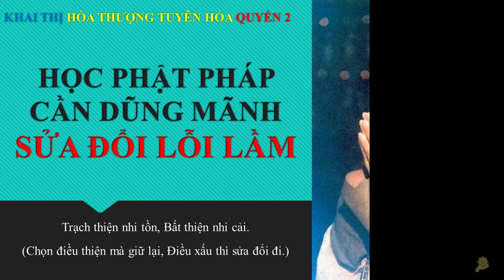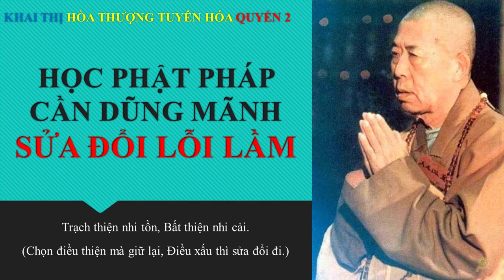Khai Thị | Hoc Phật Pháp Cần Dũng Mãnh Sửa Ðổi Lỗi Lầm | Quyển 2 Bài 59 | Hòa Thượng Tuyên Hóa Giảng